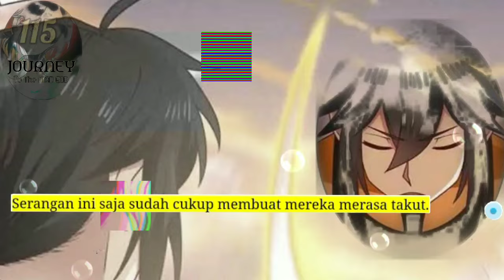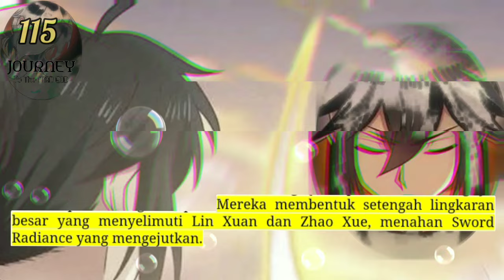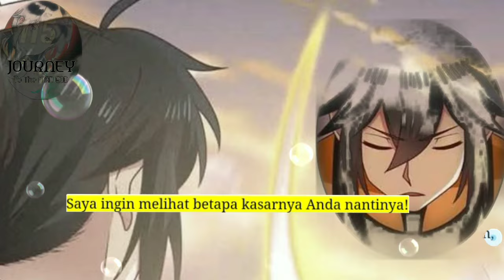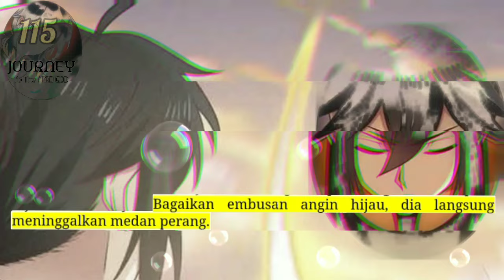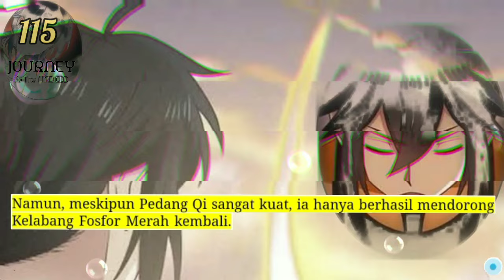Perjalanan Dewa Gila season 115